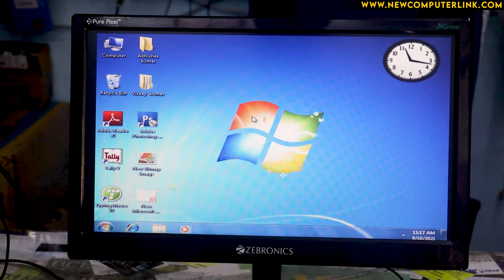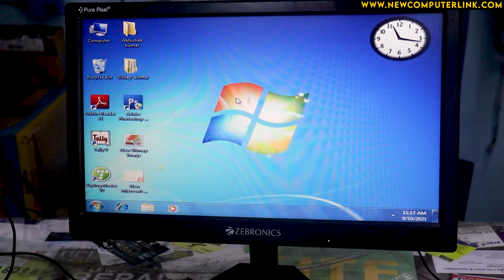How To Solve Screen Properly Not Showing in Monitor | Screen Not Fit in Monitor |Auto Adjust Setting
Fix desktop is not full screen
computer display full screen problem
screen not full size
Screen Resolution Setting
Monitor Screen Not Showing Properly